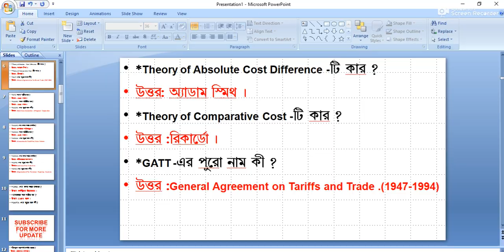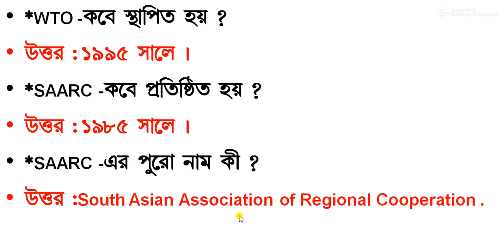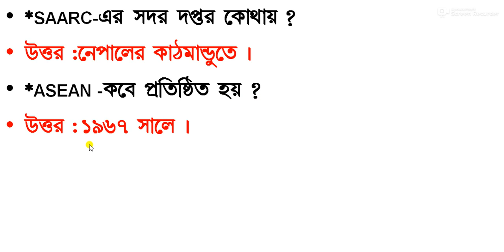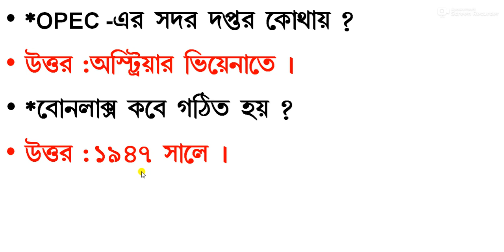economic activities short question | all trade organization | trade all short questions